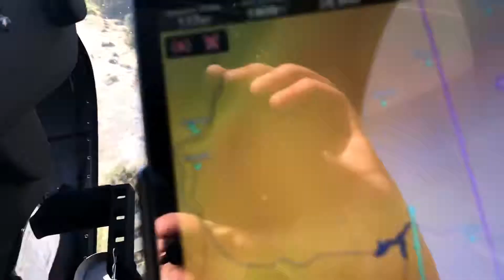MD500E Canyon Run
The last of the mountains we went through before hitting the city.